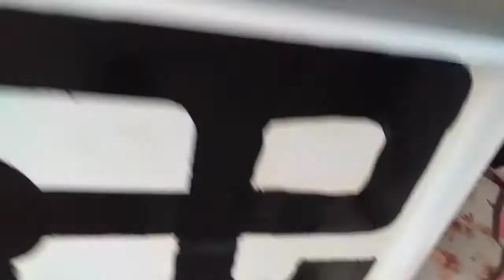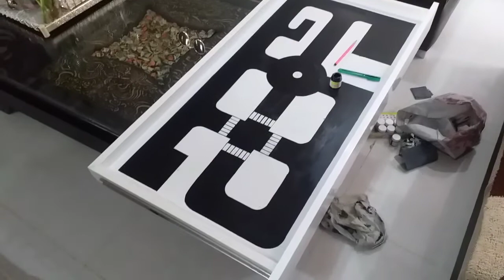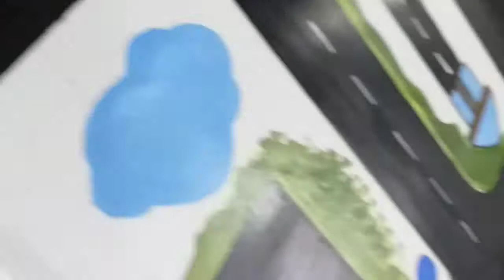kids room painting ,kids room decor, painting for kids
hey  I m denial I do painting  in kid room for his birthday  surprise  and when  kid saw the painting  he was very Happy  bcz this painting  reminds  his favorite game car racing